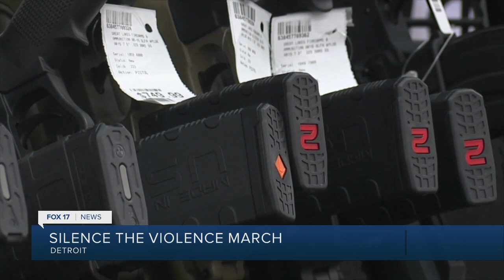Almost 50 mass shootings since Buffalo